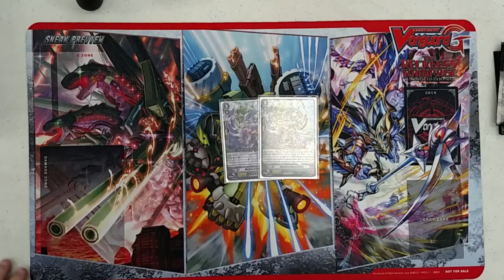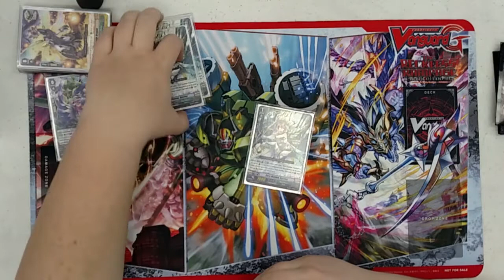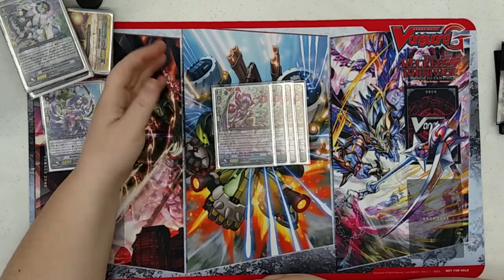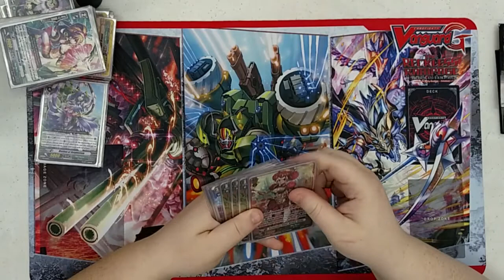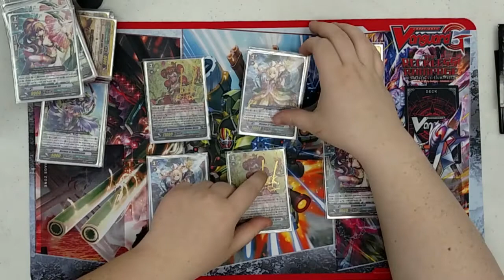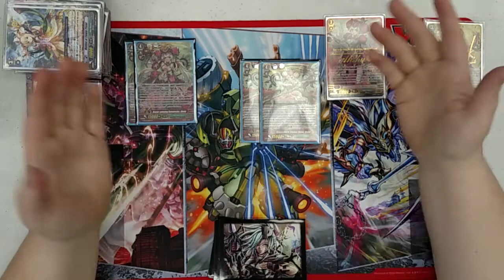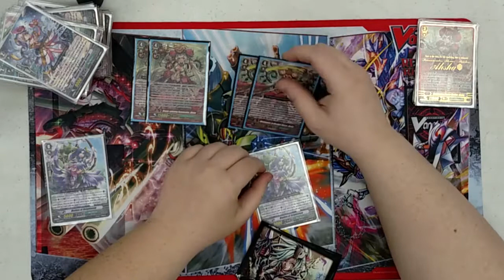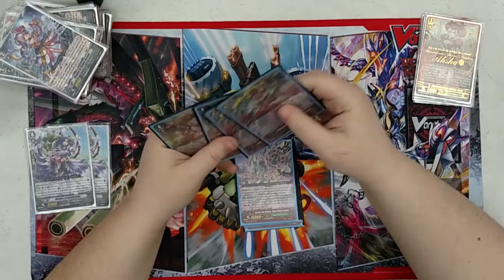Cardfight!! Vanguard - Kohaku's Glorious Ahsha Neo Nectar Deck Profile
Cardfight!! Vanguard - Cardfight!! Vanguard - Kohaku's Glorious Ahsha Neo Nectar Deck Profile